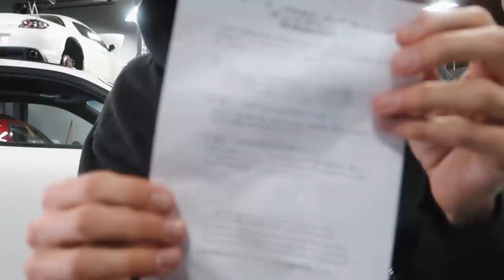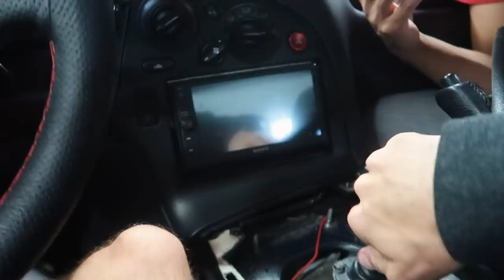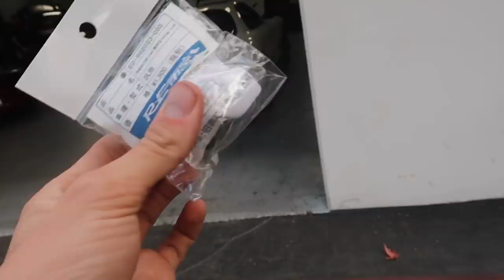Was this EXPENSIVE part worth it?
SEND ME STUFF HERE:
14781 Pomerado Rd. #115
Poway, CA
92064